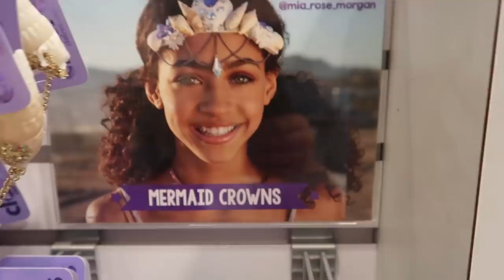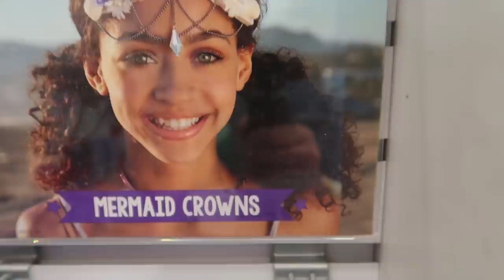MEGA GIRLY SHOPPING DAY WITH MUM! - SECRET OUTFIT CHALLENGE!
So today we head into Leeds for a very girly shopping day with Mum! PLUS we film a secret FASHION CHALLENGE!!

Thank you so much for supporting our family and for taking the time to watch our new video!

** To end our vlogs for our 900K celebration! 🔜 Send a short 10 to 20 second clip ending our vlog! You know the way we do it. But make it your own! Send us a screen grab showing us your subscription and notifications being turned on with your video clip.

   Low Road
   Hunslet
   Leeds
   LS10 1AE
   England
   UK.